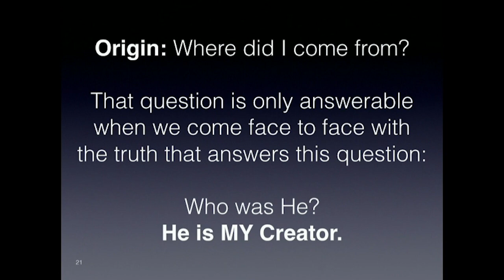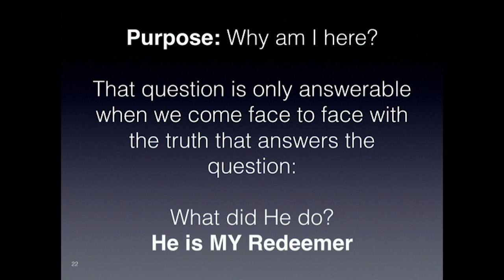ORIGIN. PURPOSE. DESTINY. REVELATION ANSWERS--LIFE'S 3 GREATEST QUESTIONS.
Revelation’s 404 verses contain over 800 quotations, allusions, and connections to the rest of the Bible. There is no new doctrine contained in these 22 chapters, only clarification on how they will come to pass. This is the ONLY book of the Bible Jesus came down to supervise as the conclusion of God’s Revelation. Moses went up to God to get the Pentateuch; Jesus came down to Earth on Patmos to show John what to write. WHY STUDY REVELATION: 1. To GET TO KNOW JESUS better than ever before in your life. 2. To UNDERSTAND GOD’S PLANS for the world around you, and see God shaping the course of history all around you. 3. To LIVE CONFIDENTLY because you know where you came from, why you are here, and where you are headed. PENTATEUCH: serpent in Garden crushed by Virgin born Messiah; Shiloh the Ruler from Judah; Pharaoh’s magicians with demonic powers; God’s plagues He can call out on Earth; a Star from Jacob; and judgments on disobedient Israel. Job: Satan in Cosmic War with power to affect weather, disease, nations, and accuse before God’s Throne. HISTORICAL BOOKS: the power of idols; the scene of Satan and his army before God’s Throne. THE PSALMS: we see a Psalm 2 Christ ruling the Earth with a rod of iron but that never shows up in the Gospels; we also see an end of days Psalm 83 coalition attacking Israel that never did in the Bible times. THE GOSPELS: we see Jesus saying He is coming on the clouds, that there will be global plagues, death, disasters, and then every eye will see Him; judging the nations; sitting on David’s Throne; coming for His own to take them to a place prepared. But none of those ever happened. THE EPISTLES: we see the Earth dissolving in 2 Peter 3; the Lord coming just for His saints in 1 Th 4; a return with flaming fire in wrath 2 Th 1; and rescue of His own in 1 Th 4.
My favorite Prophetic Bible Study Resources are:
1. William Carey
2. George Muller
3. C.T. Studd
4. Jim Elliot—Shadow of the Almighty
5. John Paton
6. Hudson Taylor
7. The Romans Road Tract
8. Billy Graham’s “I Am the Way” Tract
9. Alcorn’s “How Can We Know” Tract
10. The Bridge Gospel Tract
11. The MacArthur Study Bible I use
12. The Best Cross-Reference Guide to the Bible
13. Grudem Systematic Theology
14. The DTS, Bible Knowledge Commentary set I use
15. The Phillips, Exploring the Future book I use
16. The Payne, Encyclopedia of Prophecy I use
17. The ESV Audio Bible
18. The NKJV Audio/Dramatized Bible
19. The KJV Audio Bible
20. The NIV Dramatized Bible
21. This is the personal-sized Bible I take with me everywhere as I travel, and that you see in the videos
22. The Larger Moleskin Notebook I use
23. The Smaller Moleskin Notebook I use
24. These are the Bible Tabs I showed you on the videos